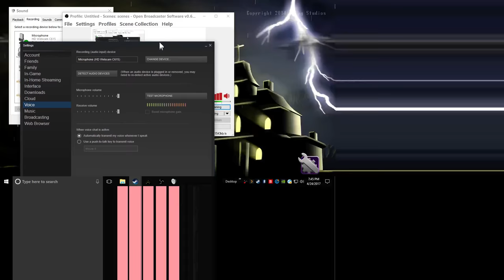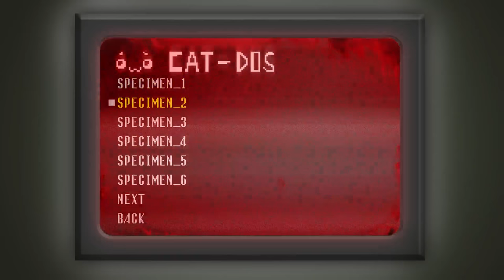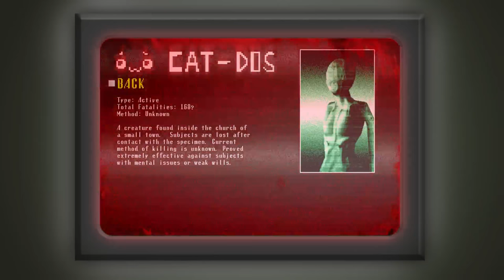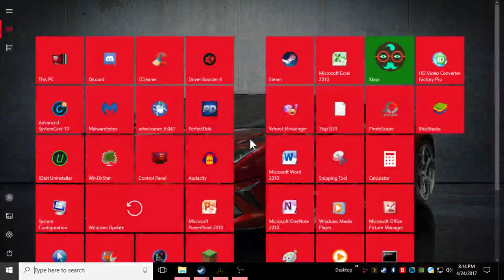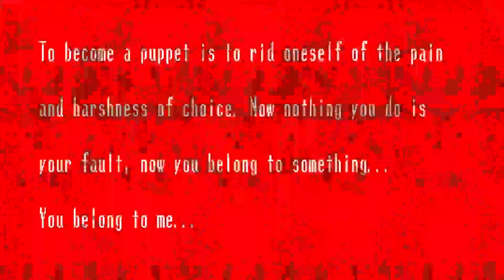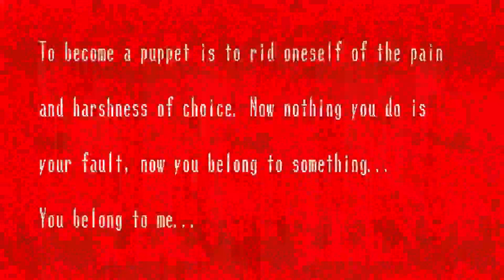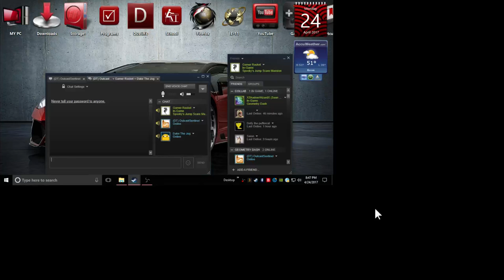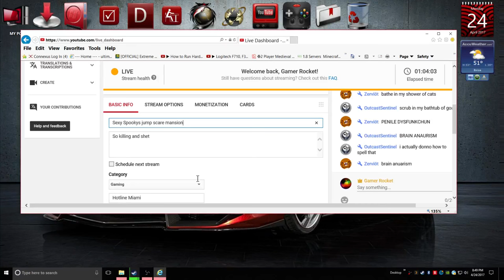Sexy Spookys jump scare mansion #1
smexy